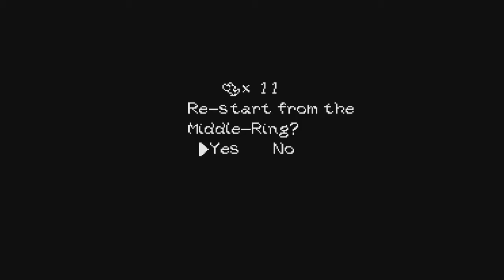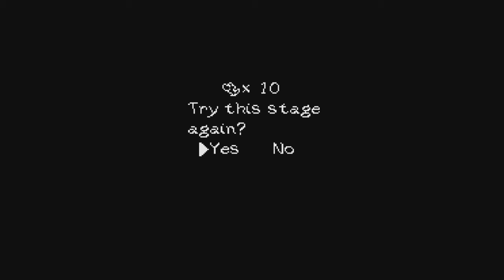SMW2 Yoshi Island parte 14 (com vonitrix e rogur) - Reclamei e dei rage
fracassei miseravelmente